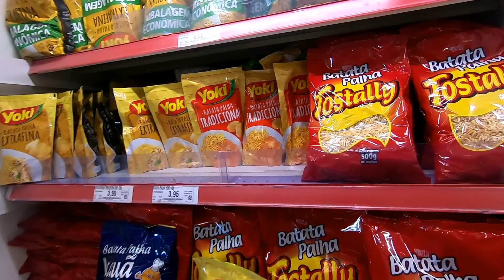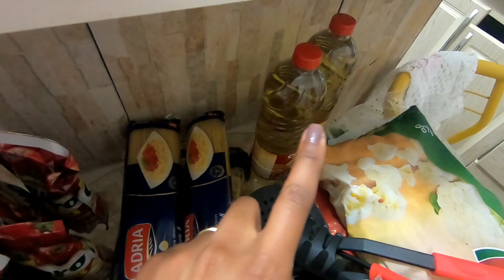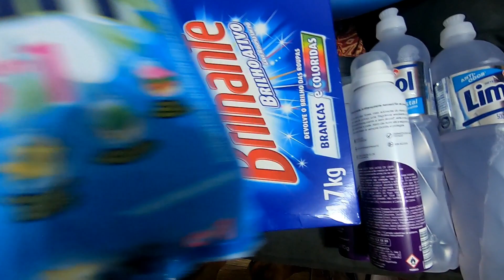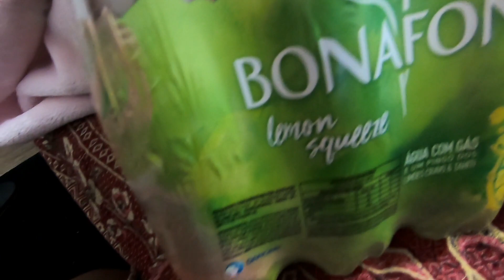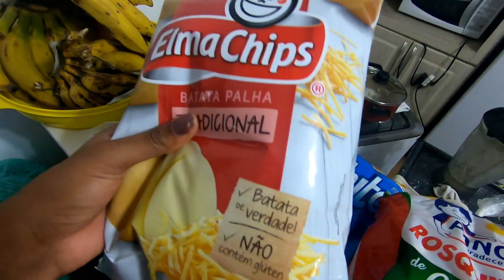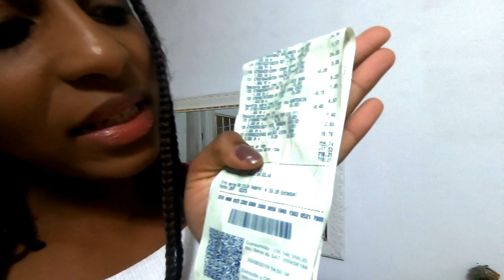COMPRAS NO SUPERMERCADO COM O MARIDO + VALOR GASTO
❤️ CONTATO PESSOAL❤️